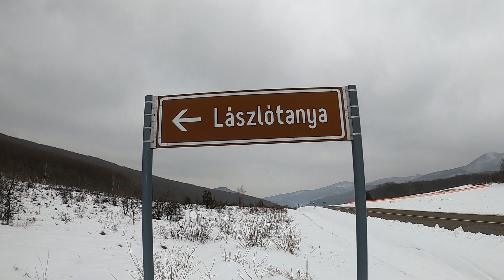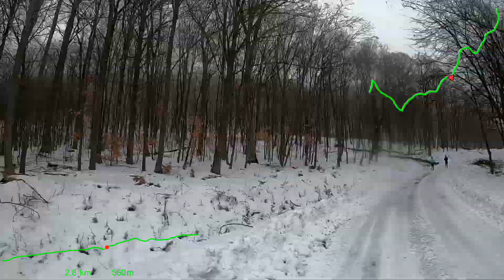Lászlótanya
A Zemplén erdészeti dózerútjain még mindig veszélyes futni a letöredező faágak miatt, a 10-30 cm hó miatt pedig embert próbáló. Szép és vadregényes, de nem azt kapja vissza az embert, amiért kimegy a természetbe, az örömfutást. A nagy hó pár kilométer alatt felörli az ember erejét. Ezért mai is kompromisszumot kötöttünk, gyönyörű havas tájon futottunk, de aszfaltos úton, amin szinte végig letaposott hó volt. A Lászlótanyára vezető utat választottuk, amely forgalomtól elzárt, az egyik legkedveltebb zempléni emelkedő országúti kerékpárral. Lászlótanya csak a nevében tanya, az ország egyik leggazdagabb embere, Wáberer Győrgy tulajdona, aki csodálatosan széppé alakította át az egykori KÉK túra kiindulópontjánál lévő kastélyt. Szép kilátással a Kassai régióra. Az út 5,5 km hosszú 250 méter szintemelkedésű, átlag 5% és szinte végig egyenletes. Hideg idő fogadott minket, itt mindig 5-10 fokkal hidegebb van, a nap is kevésbé süt ide. Ma pláne nem sütött rá a nap az útra, ködös, párás szürkeségben futottunk. Öten indultunk+ Liza kutya. Kétszeri felfutást terveztünk, először együtt kényelmesen, másodszor pedig mindenki a saját tempójában. Laza, kellemes futás volt (nekem), frissítés nélkül, sokat kamerázva. Jó kis edzés volt. Hogy a lányok érzéseit is tolmácsoljam: "Ez a hegy megevett minket reggelire, soha többet nem jövök ide! :)" De mint tudjuk nem ők döntik el, egyébként valószinűleg csak egy rossz napot fogtak ki.